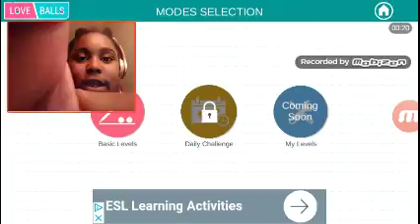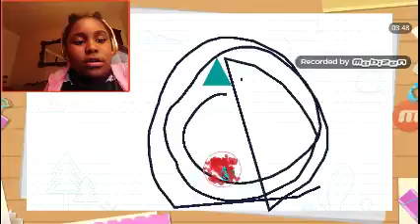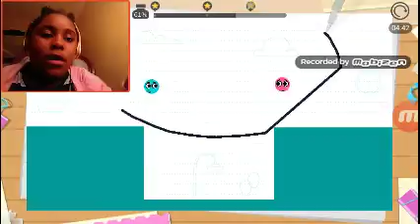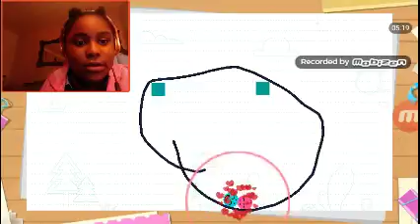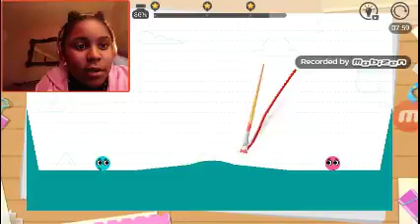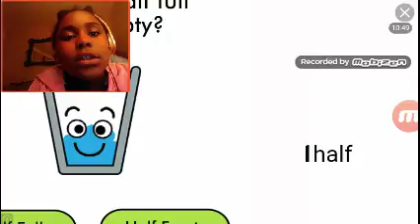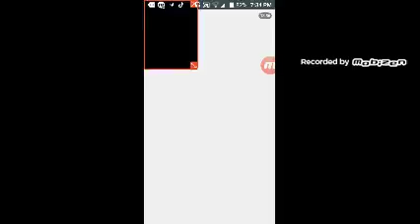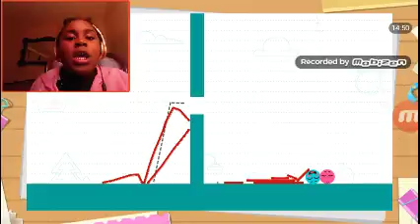Love is in the air | girl gamer